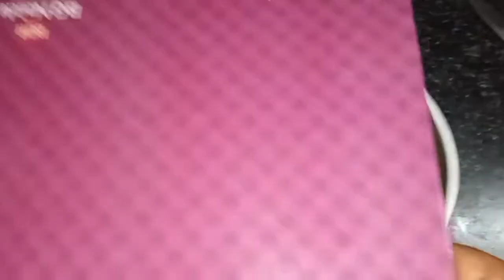முதல் முறையாக கேக் செய்ய போறீங்களா? இப்படி try pannunga| AP Home Videos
# Chocolate brownie

# Chocolate cake

# Biscuit cake

# Easy cake for beginners

# ஈசியான கேக் செய்வது எப்படி?

# Chocolate biscuit cake

Any chocolate biscuit 4 packs

Any chocolate bars 3 packs

baking soda

baking powder

Stay safe 😷

Comment about it ✍

Press the🔔

AP Home Videos 🎥